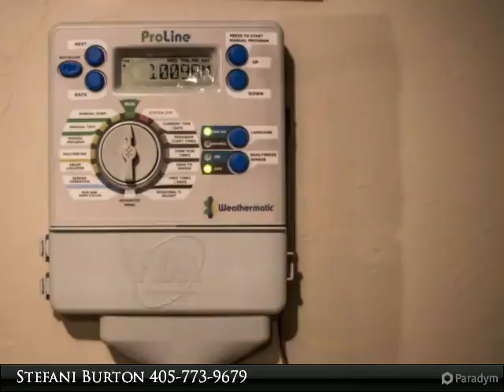11021 NW 7th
Gorgeous new construction for lease in Yukon schools! Stainless steel appliances, decorative tile backsplash, walk in pantry and granite throughout! Yard is fully sodded with a sprinkler system; fence will be installed for new tenant; plus a relaxing outdoor fireplace on the patio!

Presented By:
Stefani Burton, HomeWorx